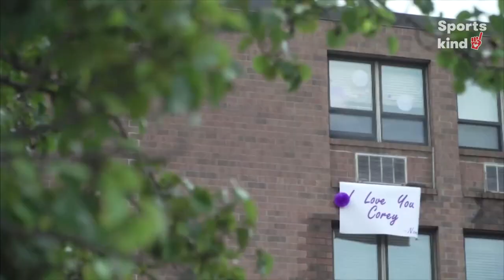How far would you run to see someone you love? | Sportskind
Corey is about to run 7 ultra-marathons in 7 days all in the name of love for his Nana. 👟🥇

Corey Cappelloni ran 7 ultra-marathons in 7 days to see his 98-year-old grandma who recently recovered from COVID-19. He started from his home in Washington, D.C to her nursing home facility in Scranton, Pennsylvania.